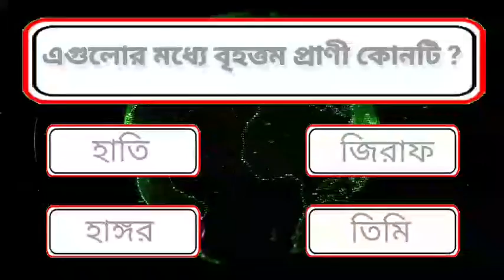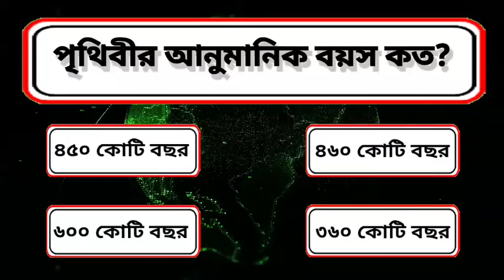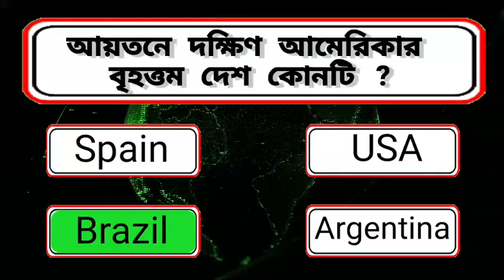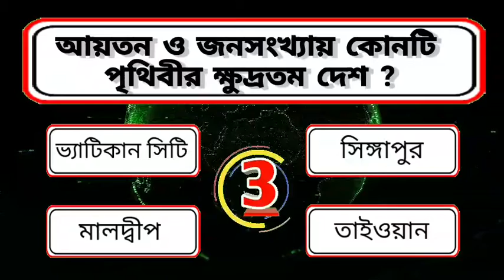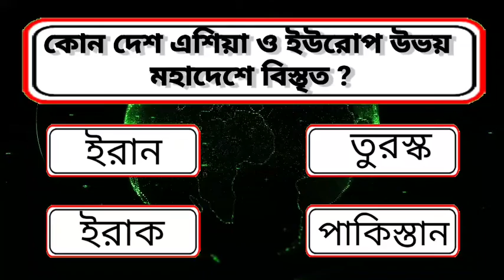Gk Bangla Question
Computer
Mobile Technology
 Computer All Applicatiuon Programing